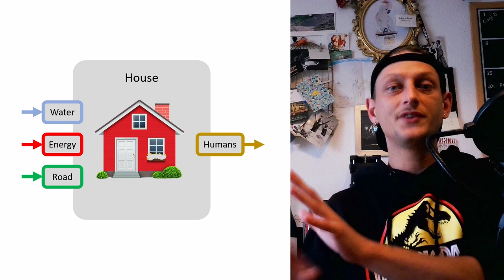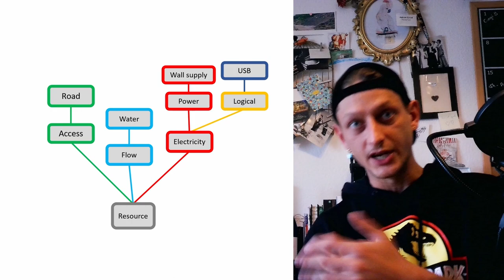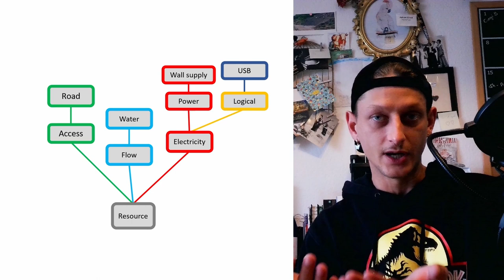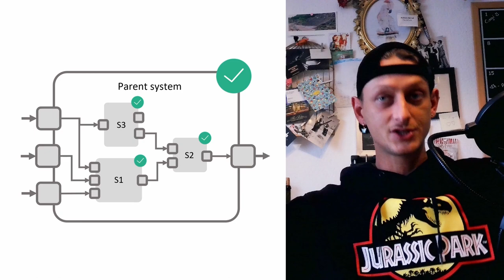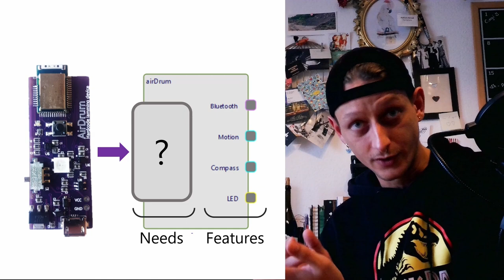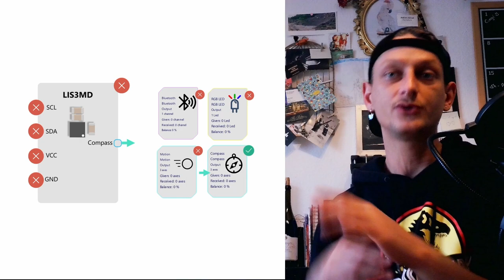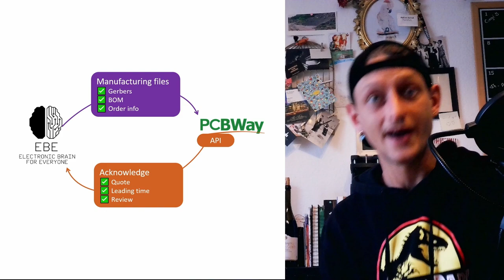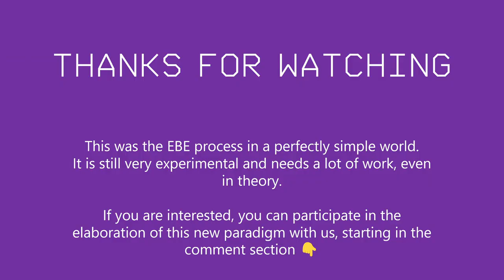How EBE works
Here are some detailed explanations of the theoretical principles used to design electronic circuits, and how it is currently implemented in EBE.